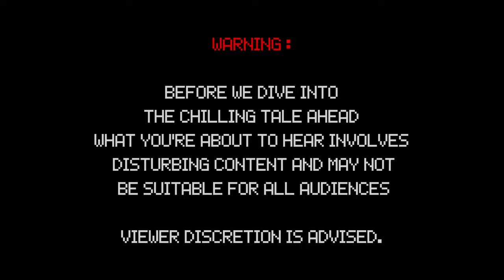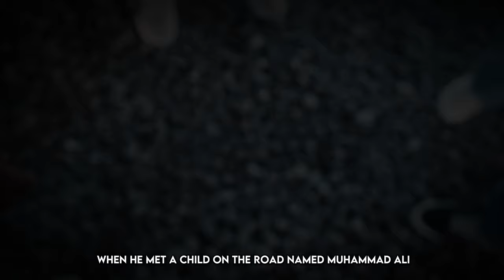The Dark Tale Of Naceur Damergi : Tunisia's Nabeul Slaughterer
Explore the enigmatic village of Nabeul in Tunisia, founded by the Greeks in 5th century BC. Little did they know, secrets lurked beneath its ancient facade. Uncover the chilling tale of Naceur Damergi, the Slaughterer of Nabeul, in this suspenseful journey through history.

Shoutout To @Jadopadoo For Suggesting This Story To Me.

If you prefer audiobooks, you can also find CrypticTales for Sleep on Audible. Discover intriguing stories designed to help you relax and unwind